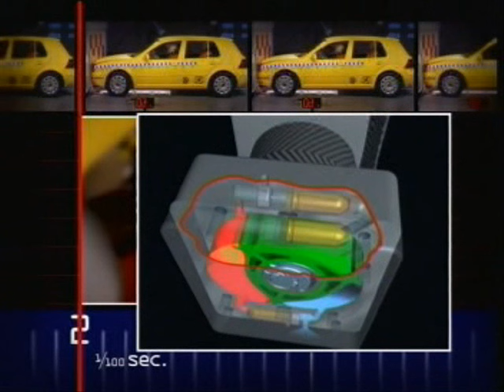Wankelgurtstraffer wankel system seat belt pretensioner